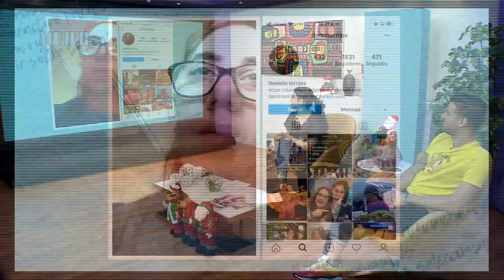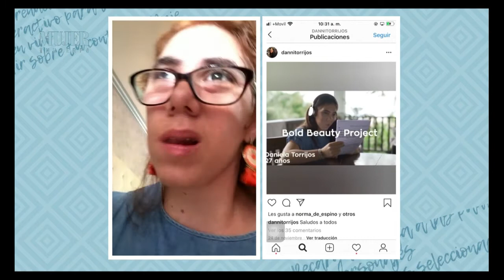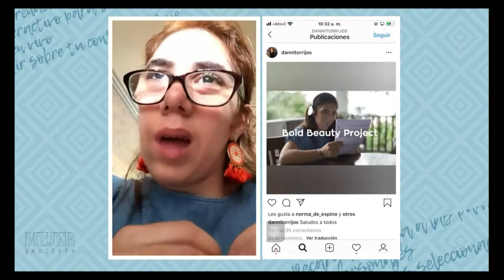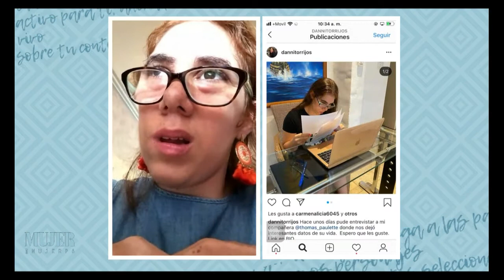Bold Beauty Project 2020 - Modelos con discapacidad | Invitada: Daniella Torrijos